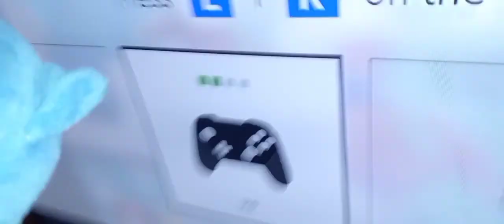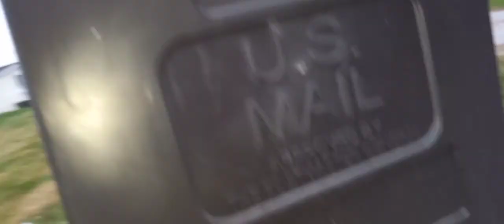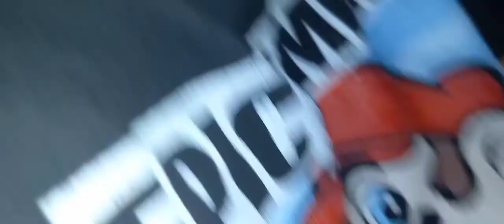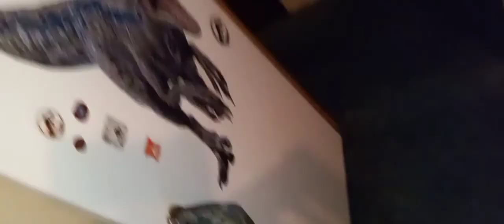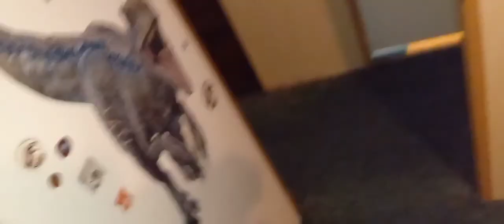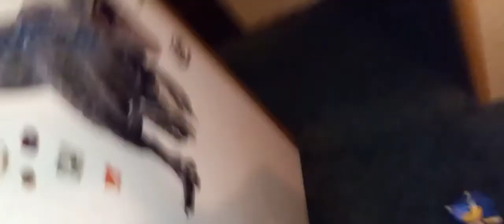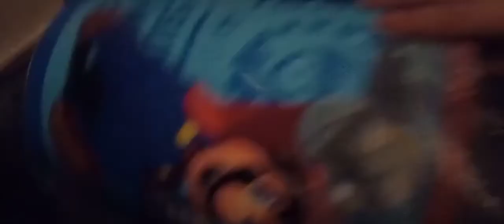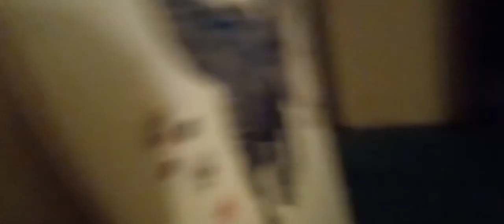Fleetway The Movie